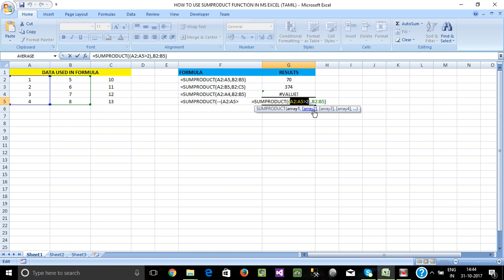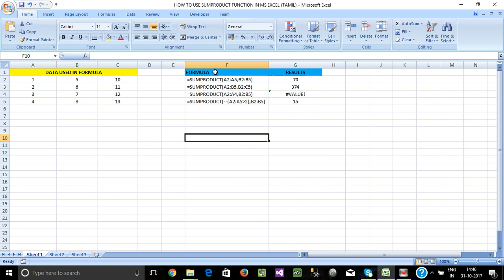PART 52 - HOW TO USE SUMPRODUCT FUNCTION IN MS EXCEL (TAMIL)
HOW TO USE SUMPRODUCT FUNCTION IN MS EXCEL (TAMIL)